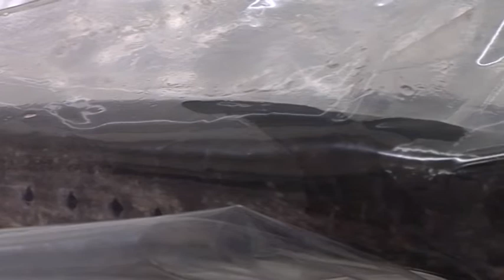KanaKana - Free Stock Footage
KanaKana